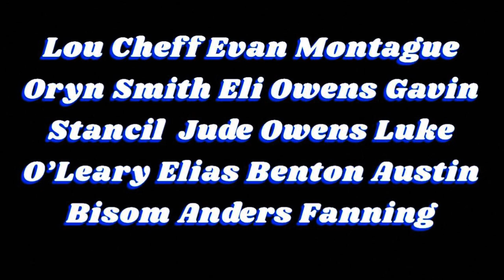Dirty Lens• A low quality short film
Filmed mostly on a DSLR camera and my phone, enjoy